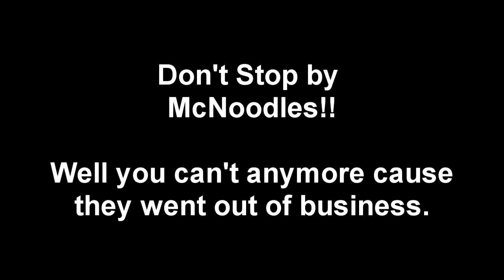Spoof Booth - Ep.8 - McDonalds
KSK productions: Spooth Booth -

And again another spoof!  This time I got a request from keltonfilms to spoof a fast food restaurant.  So i decided to spoof McDonalds.  I hope you all enjoy this spoof.

A special thanks goes to keltonfilms for providing us with a hilarious satisfied costumer!!